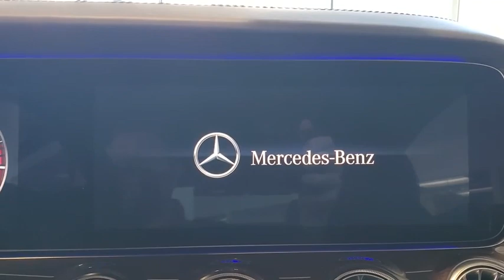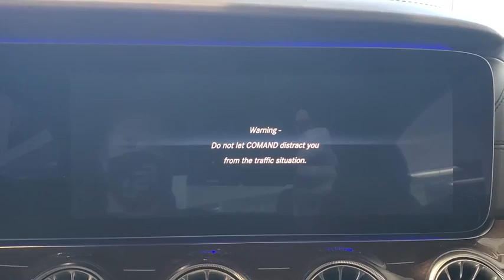2018 MERCEDES-BENZ E-CLASS Tallahassee, Panama City, Marianna, Valdosta, GA, Midway, FL JF018894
Used 2018 MERCEDES-BENZ E-CLASS available in Tallahassee, Florida at Capital BMW. Servicing the Panama City, Marianna, Valdosta, GA, Midway, FL area.

Capital BMW
3701 W. Tennessee St